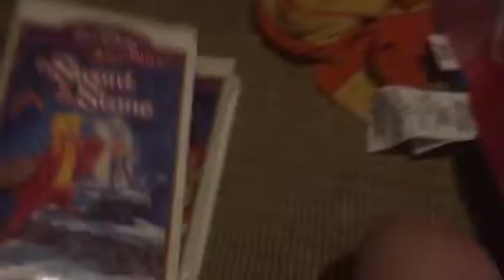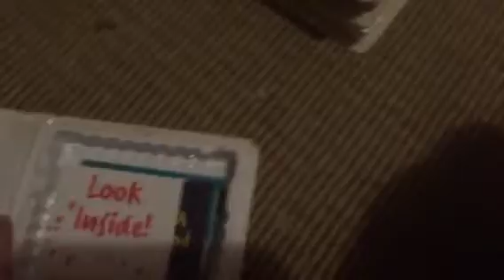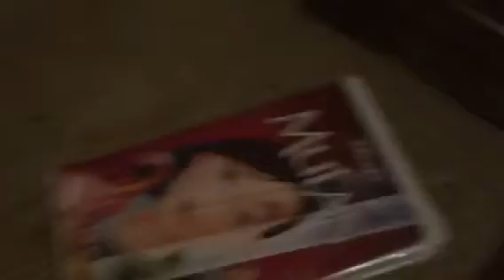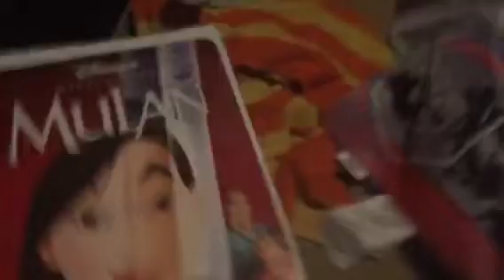My VHS Collection (Part 2)